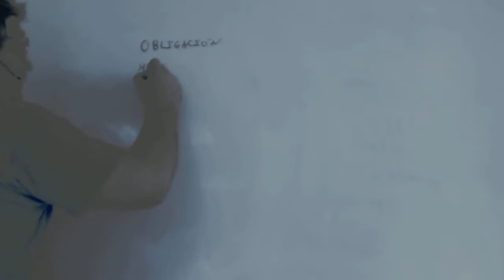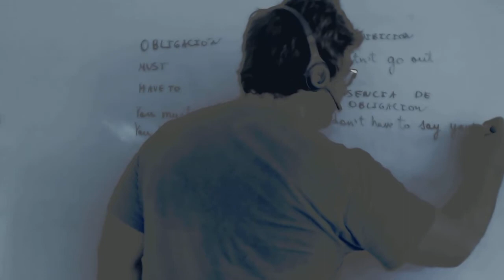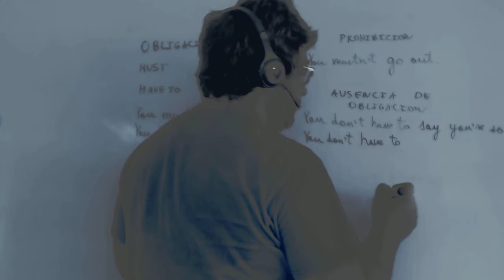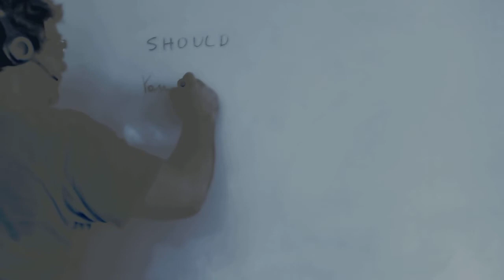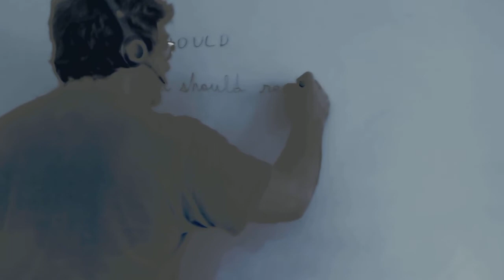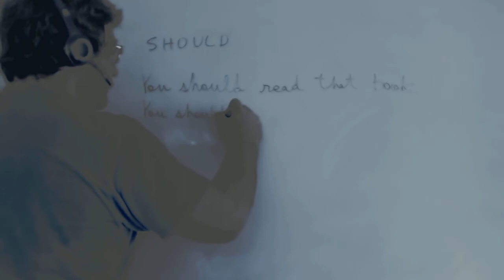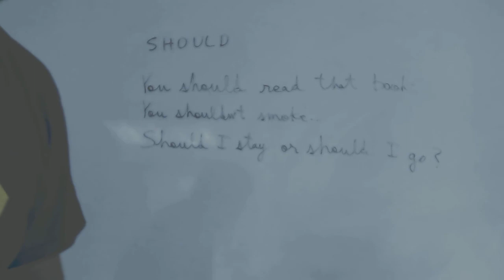Verbos modales Ingles Bachillerato Academia Usero Estepona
Verbos modales Ingles Bachillerato
Academia Usero en Estepona, el centro de formación con más vídeos en Internet del Mundo presenta: Verbos modales Ingles Bachillerato